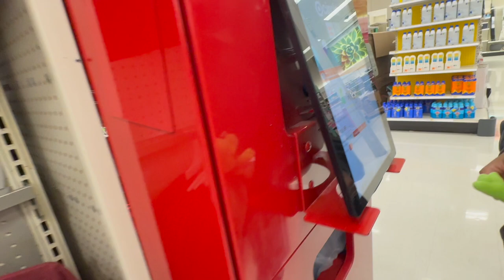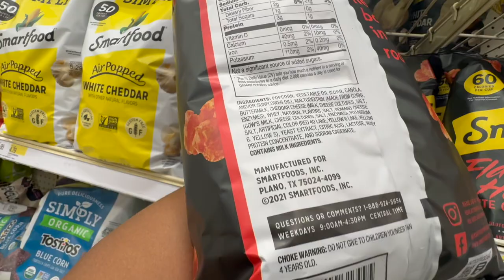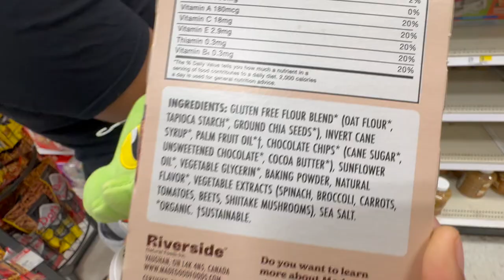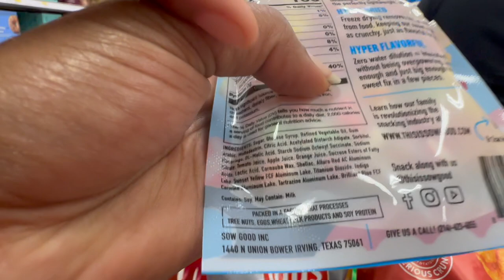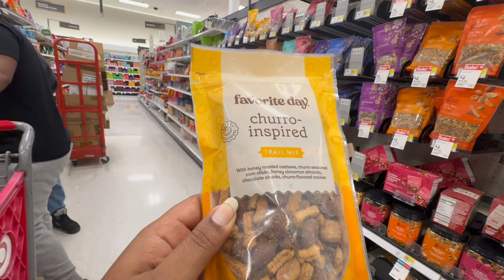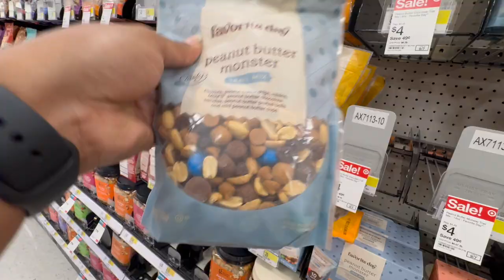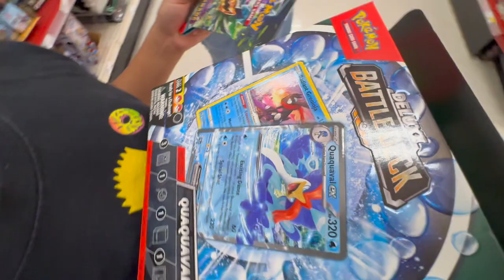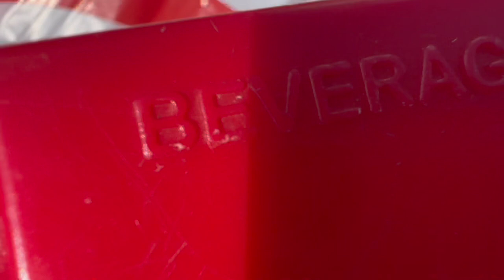How Much We Spent on Pokémon Cards At TARGET!